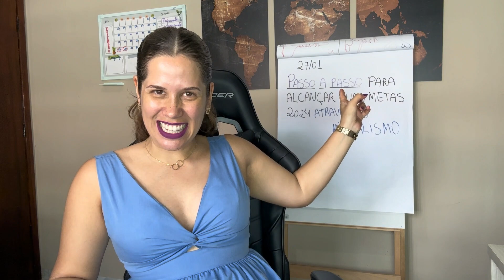Meus 12 HÁBITOS MINIMALISTAS pra você atingir suas METAS 2024 -Tag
Oii, lindonaa! No vídeo de hoje: Meus 12 HÁBITOS MINIMALISTAS pra você atingir suas METAS 2024 -Tag Debora Florenzano e Ana Miyashiro

Adquira o Guia com 10 Insights Poderosos para juntar R$ 23 mil em 2023 com desconto

Quer ajuda para traçar suas metas 2024 e viver mais leve? Clique aqui e saiba mais informações sobre minha consultoria Reorganize:  wa.link/kvyyx0